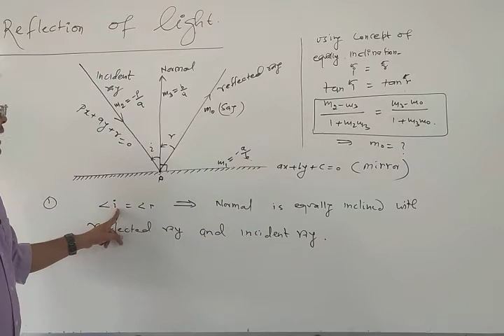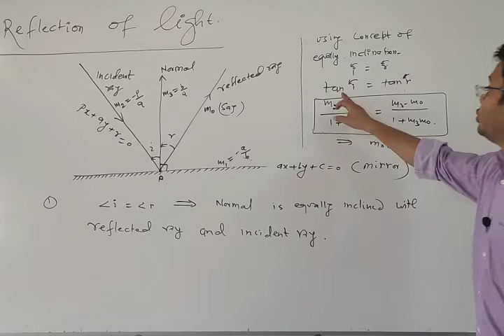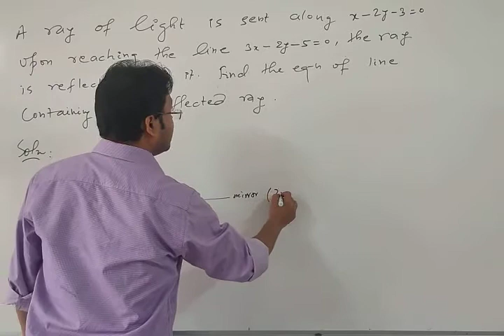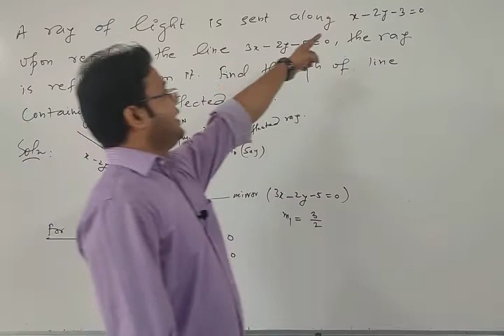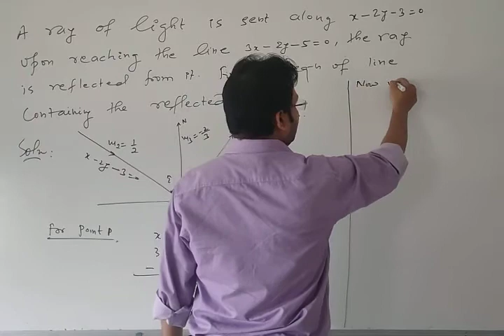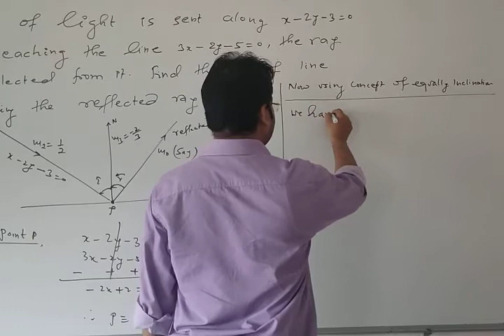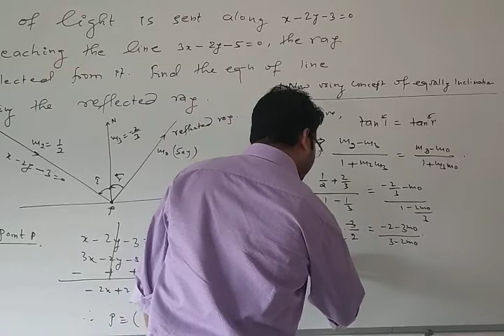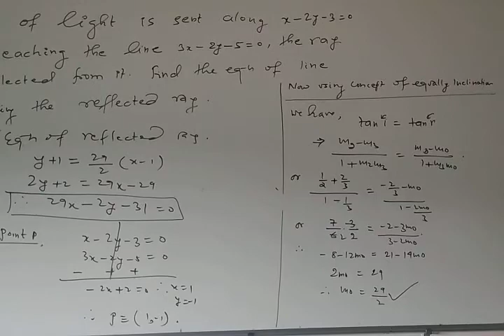[2] Lecture: 27{REFLECTION OF LIGHT}